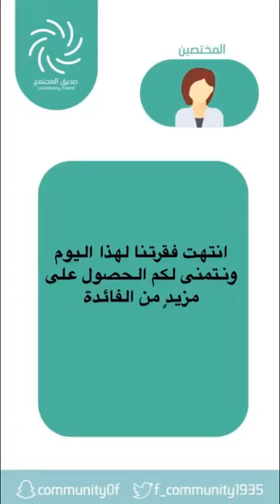مختص | الخدمة الاجتماعية ورأس المال الاجتماعي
صديق المجتمع هو نادي اجتماعي يسعى لاحتواء المتخصصين والمهتمين بالتخصص وكافة فئات المجتمع | هدفنا إثراء مهنة الخدمة الاجتماعية.

فقرة مختص | تعرض كل يوم سبت، نقوم من خلالها باستضافة مختص ذات خبرة في المجال للنقاش حول إحدى المواضيع، الفقرة إما توجه للمختصين أو للمهتمين أو المربين.